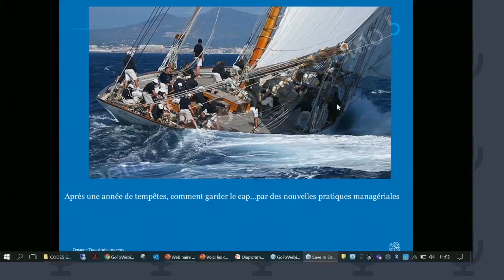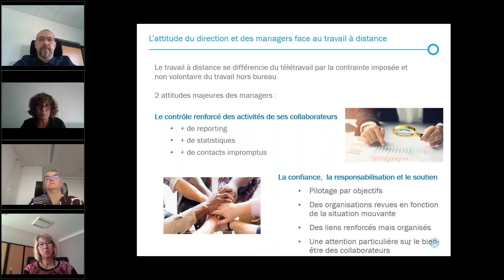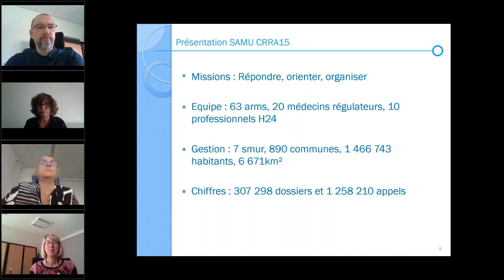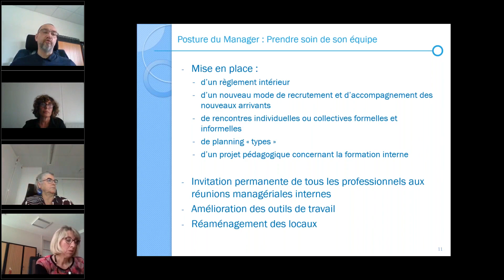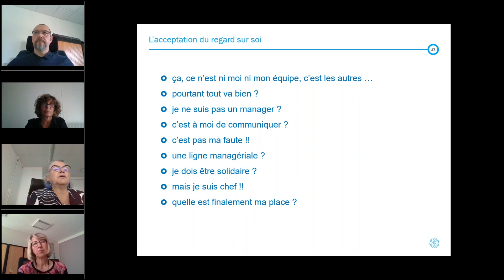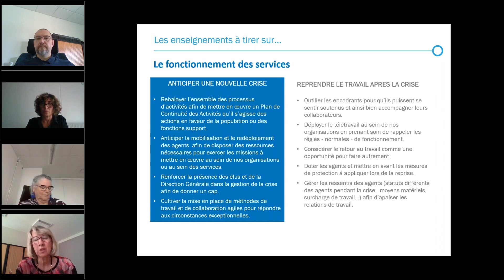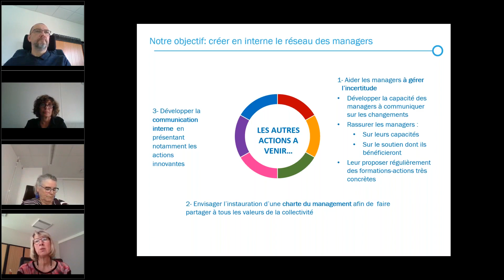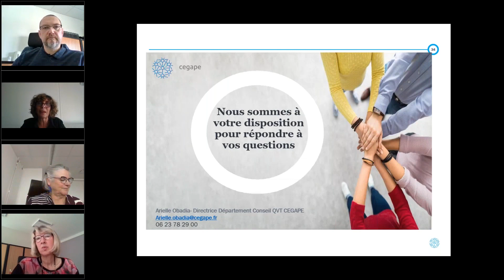Webinaire : Après une année de tempêtes comment garder le cap... par de nouvelles pratiques !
Pour faire face aux turbulences, vous avez colmaté votre bateau pour continuer à avancer... Maintenant, comment envisager la poursuite de la navigation en embarquant et surtout en impliquant toutes vos équipes ?

À travers un panorama des nouveaux outils ainsi que des pratiques observées, c'est avec plaisir que nous avons pu partager nos réflexions sur l'évolution du rôle et des missions du manager dans le secteur public !

Dans quelles mesures les relations manager/agents ont-elles évolué ?
En quoi l'agilité managériale a été une ressource et comment la favoriser ?
Quels sont les nouveaux signaux faibles à repérer pour mieux manager ?
Quels outils d'apprentissage pour consolider les compétences du manager ?

Webinaire animé par Arielle OBADIA, Directrice pôle Conseil / QVT CEGAPE et avec les témoignages de différents professionnels & experts de la fonction publique !

- Eliane JANNOT, DGA Ressources, Ville de Châlons-en-Champagne
- Jean-François DEBACQ, Manager Samu 62, Centre Hospitalier d'Arras
- Mylène LE TRAON, Directrice des ressources humaines, Brest Métropole Habitat

CEGAPE, le sens de la performance publique !